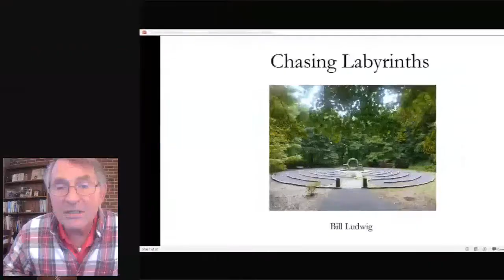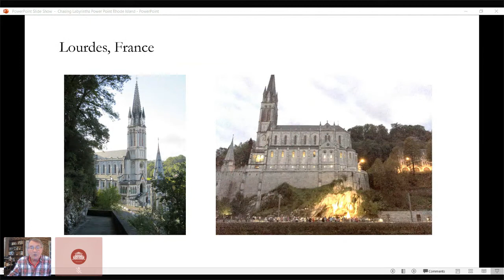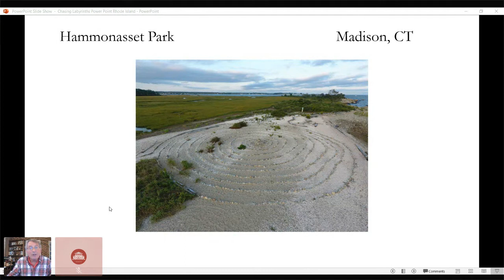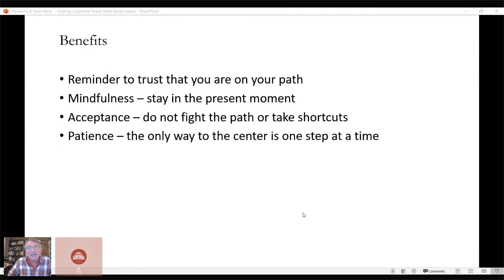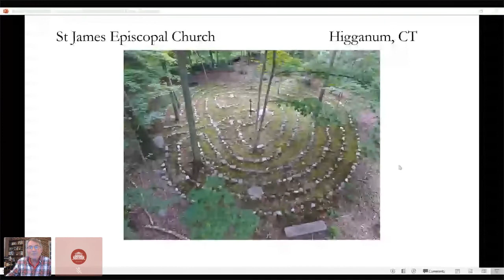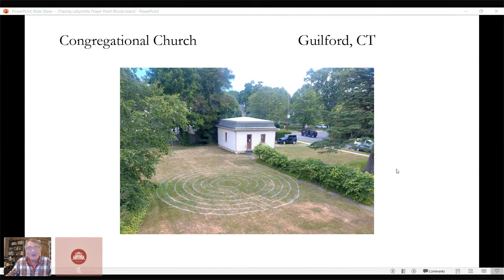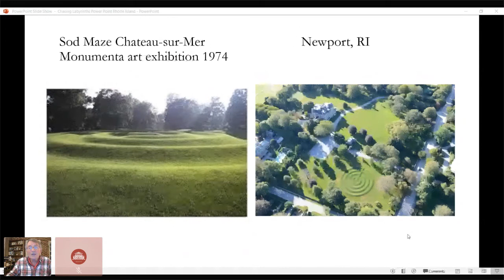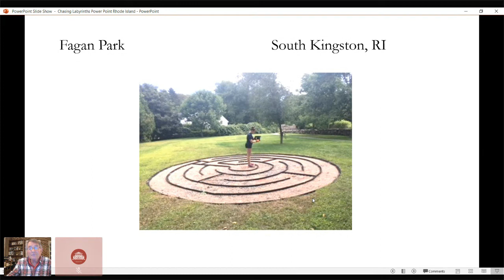Chasing Labyrinths: A Guide to Labyrinths of Connecticut and Rhode Island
Bill Ludwig will explore the fascinating world of labyrinths, specifically those in Connecticut and Rhode Island as featured in his recently published book.
Broadcasted via Crowdcast on September 30, 2020